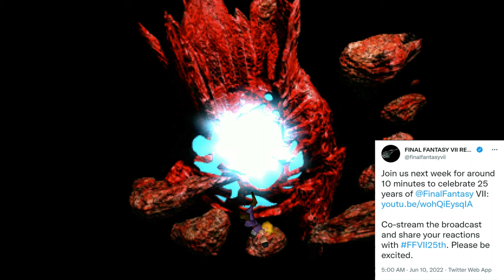HUGE NEWS FOR FINAL FANTASY 7 REMAKE PT 2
255 giving you the latest Info on FF7 remake part II news!